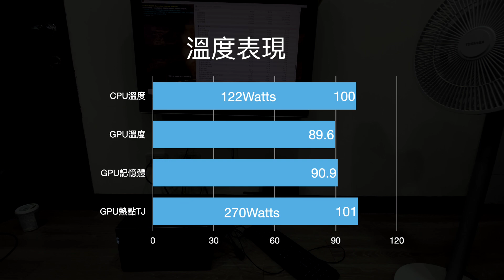開始4070Ti無風扇計畫之前...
Case：JM Customized D+ v2.0
CPU: Intel i9 13900K
GPU: RTX4070Ti
PSU:SF750
Cooler: Noctua L12